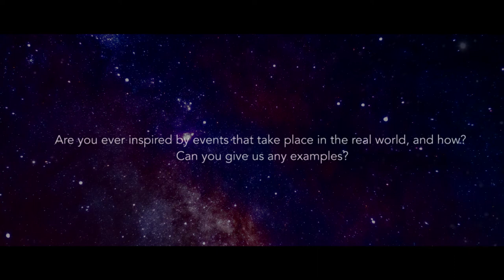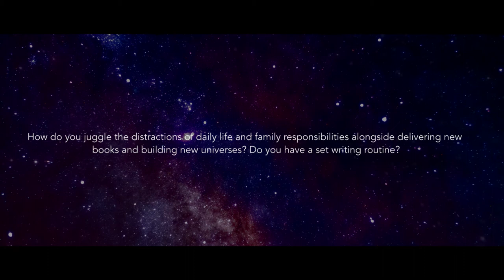Q&A with Science Fiction Author Peter F. Hamilton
Bestselling author Peter F. hamilton tells us if he thinks the society featured in his Salvation Sequence series is a Utopia.